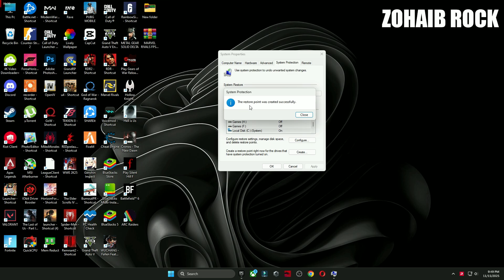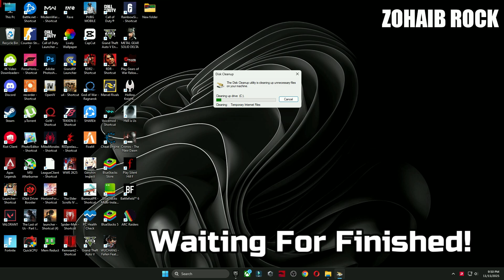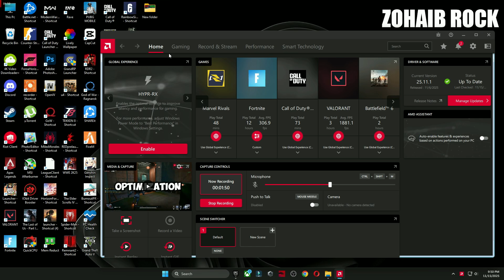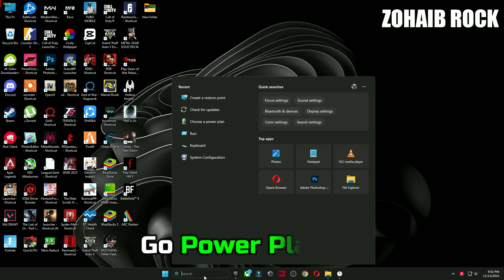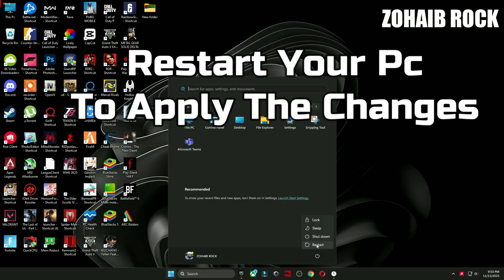Marvel Rivals Season 5 FPS BOOST Guide | Marvel Rivals Fix FPS Drops, Lag & Best Settings (2025!)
Title:  Marvel Rivals Season 5 FPS BOOST Guide | Marvel Rivals Fix FPS Drops, Lag & Best Settings (2025!)

Boost your FPS in Marvel Rivals Season 5 with this complete optimization guide! In this video, I’ll show you how to fix FPS drops, reduce lag, stop stuttering, fix low FPS, and apply the best settings for smooth gameplay on ANY PC — low-end, mid-end, or high-end.

We will optimize Windows settings, GPU settings (NVIDIA/AMD/Intel), in-game graphics settings, background apps, and advanced performance tweaks to give you the MAXIMUM FPS possible in Marvel Rivals S5.

🔥 Topics Covered:
✔ Marvel Rivals Season 5 FPS Boost
✔ Fix Stutters & Micro Lag
✔ Best Graphics Settings for High FPS
✔ Fix Low FPS / Frame Drops
✔ Optimize Windows for Gaming
✔ NVIDIA & AMD Control Panel Best Settings
✔ Low-End PC Performance Boost
✔ Fix Marvel Rivals Input Delay
✔ 2025 Updated Optimization Tips

Enjoy smoother gameplay, faster performance, and a better competitive edge!

🔽Download Links🔽

▬►𝐆𝐚𝐦𝐢𝐧𝐠 𝐏𝐂 𝐒𝐩𝐞𝐜𝐬:
CPU: Intel Core i9-10900k 3.70GHz
GPU 1: AMD Radeon RX 7900 XTX
GPU 2: RTX 3070 8GB
RAM: 48 GB DDR4
Motherboard: ROC STRIX B460-F GAMING
Power Supply: GIGABYTE 80 Plus Gold 750W